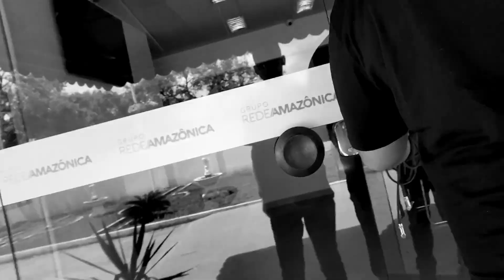VMVLOG - ENTREVISTA DA VM ROCK NO JORNAL DO AMAPÁ E G1 NA REDE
O Décimo Nono Capítulo do vlog da banda. No dia 28 de fevereiro de 2020 (ANTES DA QUARENTENA) fomos para uma entrevista na Rede Amazônica, no Programa G1 Amapá - Jornal do Amapá e no G1 na Rede transmitido online. Falamos sobre o clipe, sobre a criação da banda, projetos e tocamos algumas de nossas músicas em acústico.

Os VMVlogs nada mais são que uma coletânea de drops da banda. Servem apenas para nossos arquivos de recordações. Quem sabe, esses vídeos podem se tornar nosso diário de bordo sobre nossa trajetória artística, mas fazemos despretensiosamente. Se não for, tudo bem, já somos felizes pelo que fazemos.

Presentes no vídeo:

Augusto Máximo / @augusto_maximo

Fabiana Figueiredo / @fabianafgrd

Jaime Lopes / @jaimelopes__

Sergiomar Jr / @sergiomar_jr

Wellison Monteiro / @wellison_ap

Toda sexta-feira, 12h, tem vídeo novo!

Imagens e edição:
Augusto Máximo

Música de abertura:
VM Rock - Amanhã